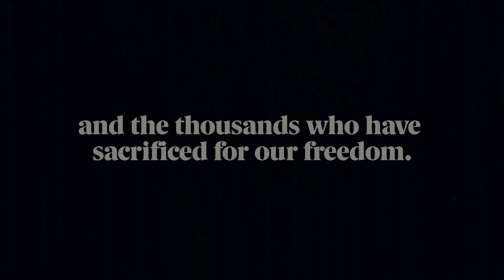Dancetitude 2019: Blue World - New World [Wide View]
Dancetitude 2019: Blue World
Proudly presented by NTU MJ

Item 11: New World

Choreographers: Lester Leong, Oh Jun Rui & Wong Wei Jie

Dancers:
Aloysius Ong
Andy Lau
Anthea Kok
Aw Ting Yan
Beh Audrey
Cathy Chen (Costume IC)
Chelsea Zhong
Chen VIncent (Props IC)
Chew Shao Wei
Chu Swee Kee
Daphne Neo
Darren See
Gracie Koh
Hee Shi Cheng
Jamie Choo
Jaron Boey
K-Tyn Tang
Jolene Kong
Megan Tan
Melissa Choong
Melody Lin
Ong Si ying
Priyalatha
Rachel Tang
Ryan Foong
Sng SHee Jie
Tammy Eng (Costume IC)
Vinny Lai (Props IC)
Yao Cheng Hui (Admin IC)
Yeo Zhi Yi
Yue Shihui